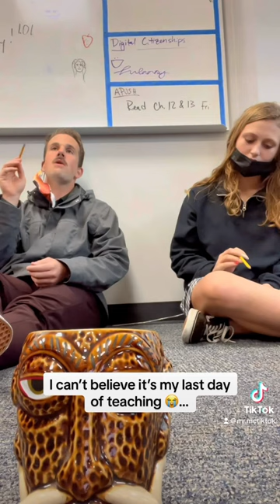Bruh. You should’ve watched the whole thing…